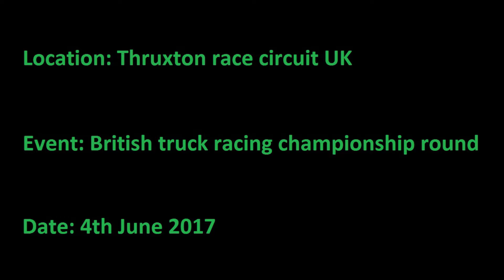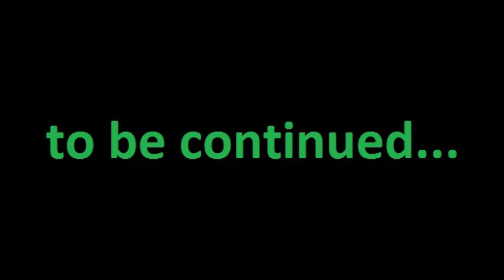British truck racing at Thruxton race circuit 4th June 2017 in full HD part 1